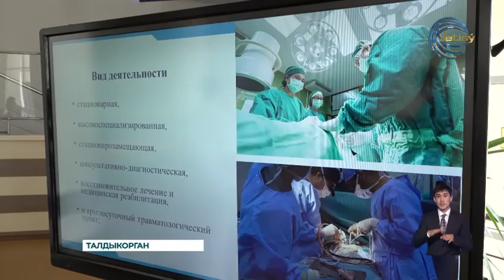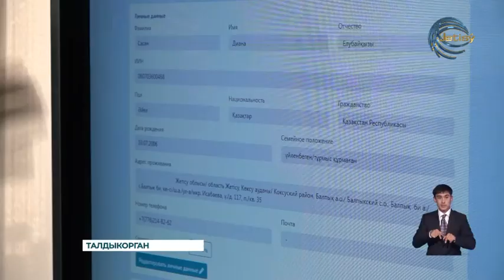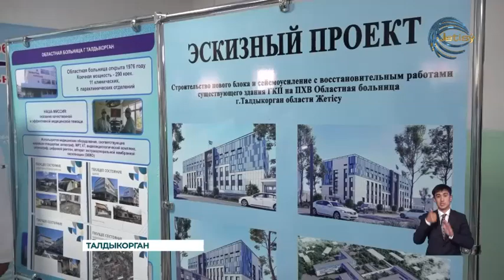Депутаты Султан Дуйсембинов и Галиаскар Сарыбаев прибыли в область Жетысу с рабочим визитом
Депутаты Сената на связи с общественностью Жетысу. В рамках укрепления отношений с населением, парламентарии Султан Дуйсембинов и Галиаскар Сарыбаев прибыли в область Жетысу с рабочим визитом. В ходе поездки они ознакомились с текущей обстановкой в областном центре и посетили ряд социально-значимых объектов.